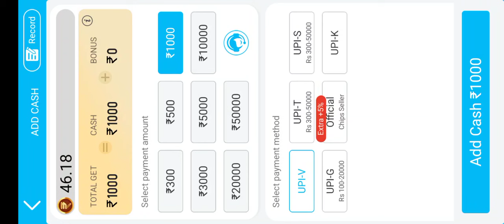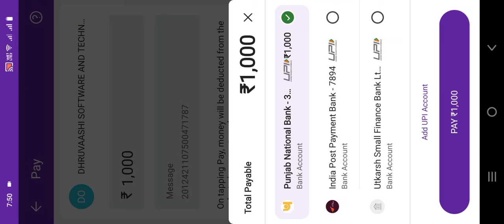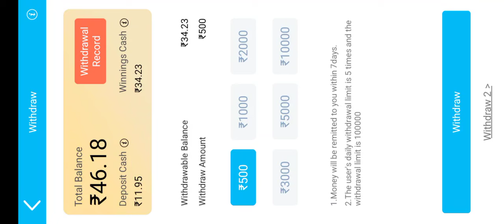MGM Slots Live Game Withdrawal | MGM Slots Live Game Kaise Khele Real Game | Best MGM Slots Live